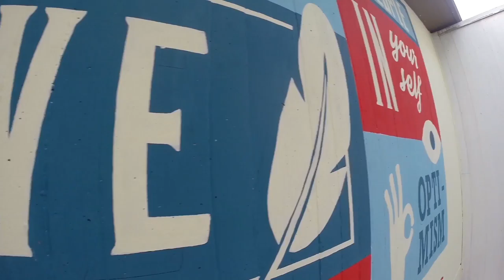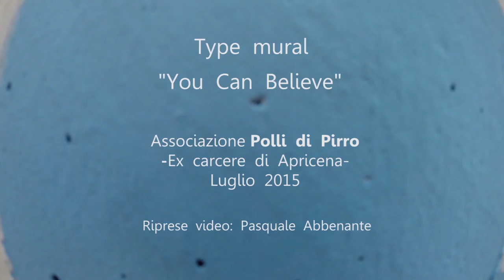Type Mural - You Can Believe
Typography Mural near Cultural Association " Polli di Pirro" - Apricena, Italy - 2015 July